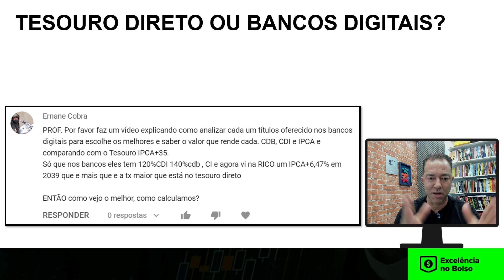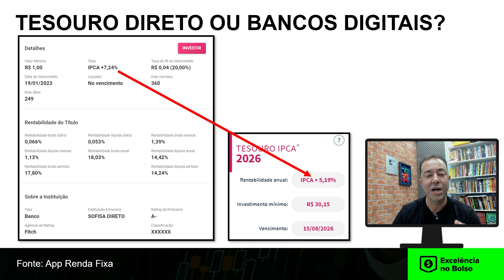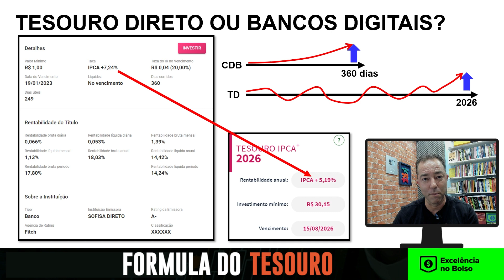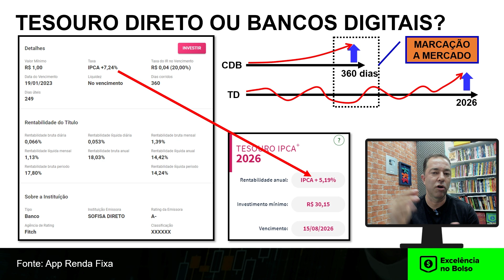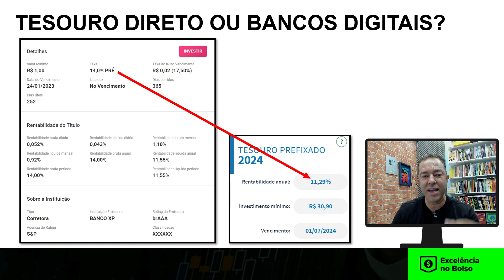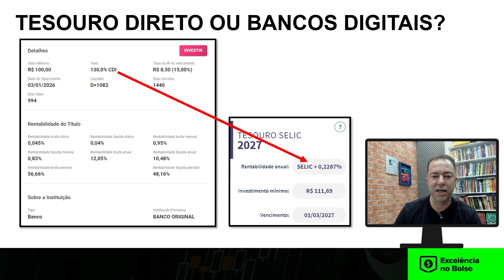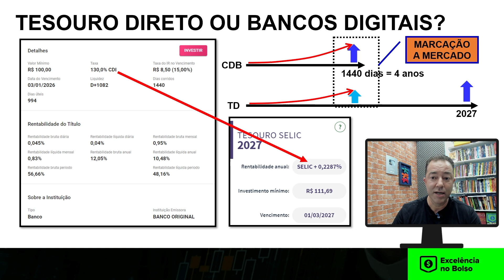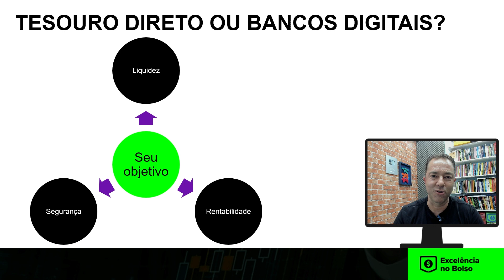Tesouro Direto ou CDB de Bancos Digitais?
Tesouro Direto ou CDB de Bancos Digitais qual o melhor e o mais seguro para você? Você sabe como calcular  e comparar esses dois ativos de renda fixa? Nesta aula vou te ensinar como você vai poder comparar e o que precisa saber para escolher o melhor ativo para sua carteira de investimentos.

2. Planilha Viver de Renda

Regras para comentários no canal:
1. Se você deixar um comentário, concorda e permite que seu texto, nome e imagem do perfil, sejam usados para criar novos vídeos e postagem nas redes sociais @excelencianobolso com o Professor Anderson Gonçalves, sem nenhum custo;
2. Seus comentários serão moderados pelas regras do professor ou de acordo com o sistema automático do Youtube;
3. Os comentários e moderação são retroativos e se aplicam a todo o canal, em qualquer vídeo que tenha comentários públicos;
4. Se você excluir um comentário ou o perfil que utilizou para fazer um comentário, e o professor já tiver utilizado seu comentário em algum conteúdo de vídeo ou postagem, NÃO será possível excluir o vídeo;
5. Procure sempre deixar comentário de teor educacional, bem como dúvidas e sugestões, sem usar palavras inadequadas para a Educação Financeira e Investimentos. Se algum comentário ferir essa regra, o usuário poderá ser bloqueado do canal.